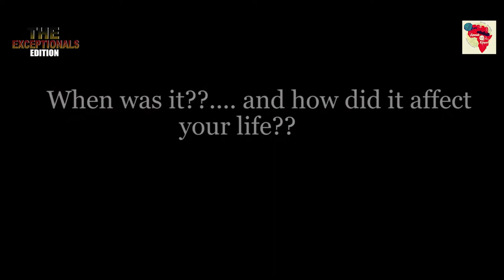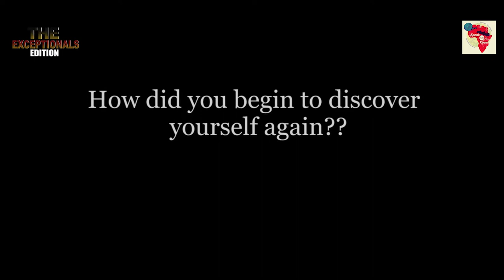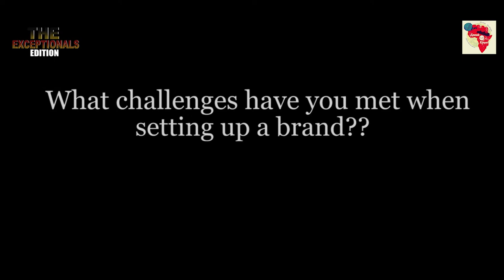THE EXCEPTIONAL EDITION WITH PATRICK SIMIYU.... MUST WATCH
LOSING_YOUR_JOB_AIN'T THE SAME AS LOSING YOUR MIND.

Ladies and gentlemen, Some of us might have been victims of redundancy or job lose at one-point in our lives.
In the recent past, it's estimated that over 26million people have been laid off or prematurely retranged, back here at home, the figure is estimated to be more than a million plus...this week in our feature on the EXCEPTIONALS EDITION, We're privileged to have an exceptional guest who is going to take us through the process of job lose and how to recover from it. He laid a deep insight on something he termed as The greatest lose, make a date tomorrow Wednesday, for more!!!